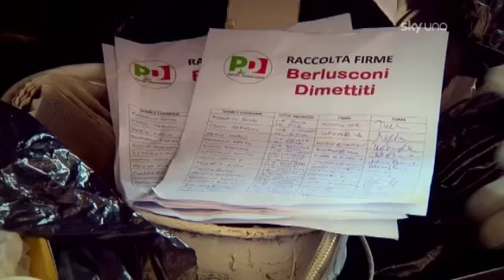Gli Sgommati - Puntata 34 - Arriva Rosy Bindi: "Sono qui e sbancherò l'Auditel".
Gli Sgommati: il talk show satirico di Sky Uno in onda dal lunedì al venerdì alle 21.Tutte le puntate visibili anche su

La politica "più indigesta" al premier, come la definisce Aldo, irrompe nella trentaquattresima puntata de Gli Sgommati. Sulle note di Michael Jackson canta "Bind it", testo di Sora Cesira. E poi Berlusconi diventa Pierino e Bossi fa un test d'italiano.